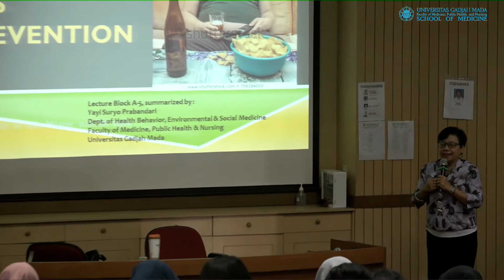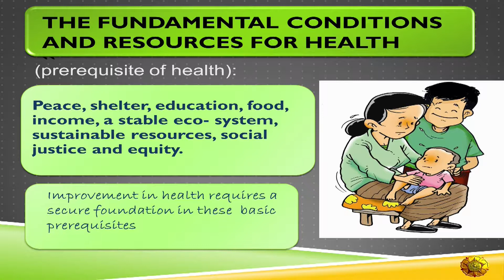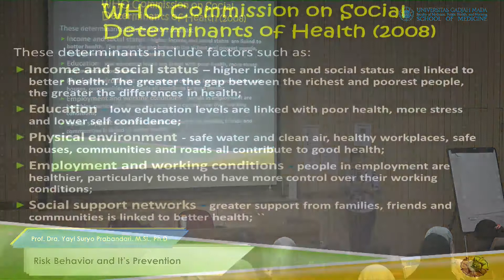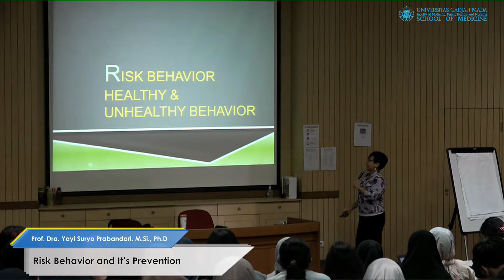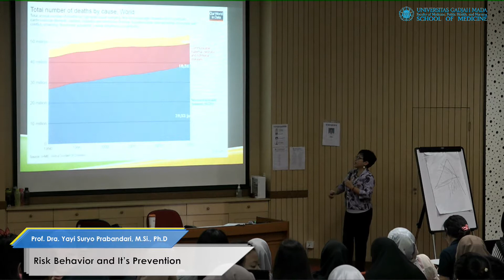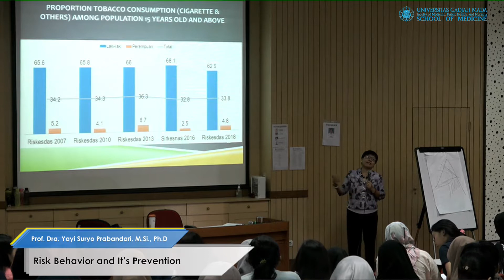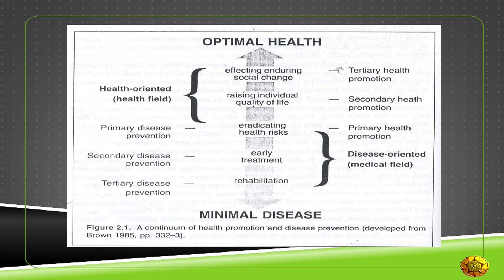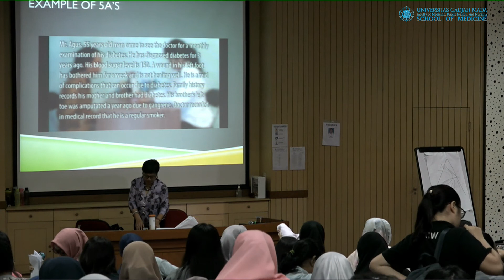Risk behavior and it's prevention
Dosen : Prof. Dra. Yayi Suryo Prabandari, M.Si., Ph.D